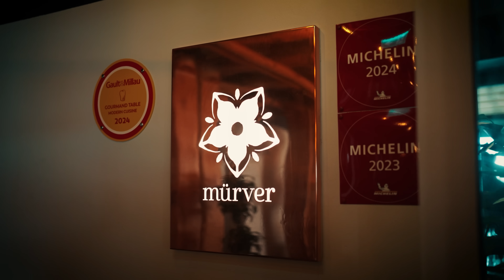Kokteyl Klasiği: Negroni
Mürver Lokantası'nın Barlord'u Serhat Şengül'ün elinden negronimi içiyorum, hikayesini de dinliyoruz!

Serhat Alkol dostunuz değildir. Bu videolar çok alkol için, alkole özenin diye yapılmıyor. İçecekseniz doğru için, düzgün için, keyifli için, kaliteli için diye yapılıyor.